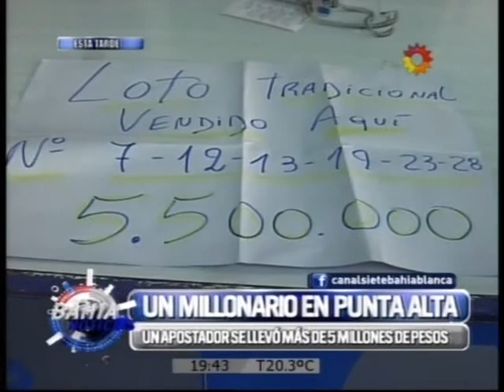Un millonario en Punta Alta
Un apostador se llevó más de 5 millones de pesos